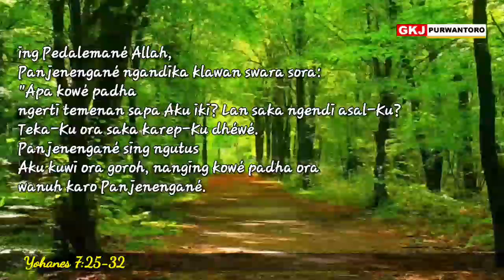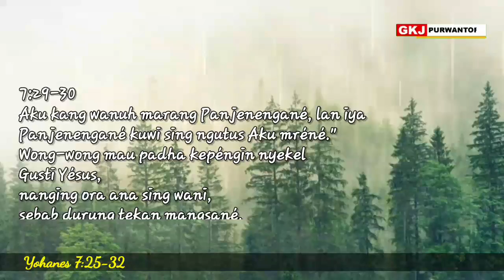RENUNGAN PADINAN GKJ PURWANTORO REBO WAGE, 15 SEPTEMBER 2021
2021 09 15 *Yoh.7:25-36,  NGLAWAN PIWULANG SING KAREP MATENI LIYAN*
Renungan Padinan GKJ Purwantoro, Rebo Wage 15 Sept.2021, Pdt. Yahya Tirta Prewita

Yohanes 7:25-32, LAI, Jawa 1994
7:25 Sawisé kuwi ana wong sawetara saka kutha Yérusalèm padha muni: "Rak iki wongé sing digolèki arep dipatèni?
7:26 Nanging, coba delengen! Wong kuwi kokmemulang ana ing ngarepé umum, tanpa ana sing ngganggu, lan ora ana wong siji waé sing ngaruh-aruhi? Apa para penggedhé kita saiki wis precaya, yèn Wong iki Sang Kristus?
7:27 Jaréné yèn Sang Kristus rawuh, wong padha ora ngerti asalé saka ngendi; mangka tumrap wong iki, kita padha ngerti saka ngendi asalé."
7:28 Nalika Gusti Yésus memulang ana ing Pedalemané Allah, Panjenengané ngandika klawan swara sora: "Apa kowé padha ngerti temenan sapa Aku iki? Lan saka ngendi asal-Ku? Teka-Ku ora saka karep-Ku dhéwé. Panjenengané sing ngutus Aku kuwi ora goroh, nanging kowé padha ora wanuh karo Panjenengané.
7:29 Aku kang wanuh marang Panjenengané, lan iya Panjenengané kuwi sing ngutus Aku mréné."
7:30 Wong-wong mau padha kepéngin nyekel Gusti Yésus, nanging ora ana sing wani, sebab durung tekan mangsané.
7:31 Kejaba saka kuwi ing antarané wong akèh mau, uga ora sethithik cacahé sing precaya marang Panjenengané. Wong-wong sing precaya mau padha muni: "Saupama Sang Kristus sing dijanjèkaké déning Gusti Allah kuwi rawuh, apa Panjenengané iya bakal nindakaké mujijat luwih akèh ketimbang karo sing ditindakaké déning Wong iki?"
7:32 Para wong Farisi padha krungu enggoné wong akèh padha rerasanan bab Gusti Yésus, mulané bebarengan karo para pengareping imam, banjur kongkonan para wong sing jaga Pedalemané Allah sawetara, supaya nyekel Panjenengané.
HALELUYA, AMIN.

Gampang niteni piwulang agama sing wis ditunggangi dening kapentingan politik.  Nalika wis ninggal panelangsa, adoh saka ngesorake dhiri, malah rumangsa wis bener dhewe lan rumangsa duwe kawenangan kanggo ngukumi lan ngakimi wong liya, iku tegese piwulang agama sing wis ditunggangi dening kapentingan politik. Padha-padha umat sing nampa sihrahmate Gusti, lha kok bisa-bisane rumangsa luwih bener, luwih kwasa, malah ngakimi lan ngukumi pati marang wong liya?

Lelampahane Gusti Yesus kang nglampahi sangsara lan seda sinalib iku uga amarga politik saka para wong Farisi, para imam lan pinituwane bangsa Israel, kang rumangsa kaparingan kwasa dadi hakim sing bisa nemtokne endi piwulang sing bener lan endi sing salah. Kamangka sejatine pada meri, yagene Gusti Yesus kang asale saka kutha Nasaret, bisa kaparingan kwasa nggawe mukjijat, marasake wong lara, nundhung dhemit, lan memulang kanthi kwasa.

Urip bebarengan iku ora ateges kabeh kudu padha panemu lan keyakinane. Wiwit jamane para nabi, ana piwulang werna-werna sing diwartakake, lan ditampa dening wong-wong akeh. Ing politik, menawa ora padha panemune iku bisa mbebayani, apa maneh menawa beda karo panemune sing lagi nyekel panguwasa lan kalungguhan. Nanging ing abad modern ini, paham demokrasi wis ngalahke paham otoritarian. Panguwasa sing ora gelem nampa panemune wong liya, lan uga panemu sing beda ora bakal lestari. Sing tetep nggunakne cara-cara kekerasan, ngancam, ngrusak, apa maneh mateni malah negesi menawa sing diyakini iku luput, ora bener, malah kudu dilawan.

Urip ing satengahe bangsa wanci iki ndadekne kita kudu awas lan waspada. Ana piwulang sing mbenerke tumindak sing ngrusak, ngobong, ngancam lan karepe malah mateni utawa ngusir golongan sing dianggep beda. Padha-padha manungsa, lan apa maneh padha-padha warga negara,  kita kudu njaga supaya piwulang kang kasebar iku mbabarke kaadilan, kabeneran, lan tentrem rahayu marang sakabehe. Amin.

Pandonga:
Mugi kawula sabangsa katebihake saka piwulang kang malah gawe rusak, nyilakani, lan karepe mateni pihak liya sing dianggep beda.